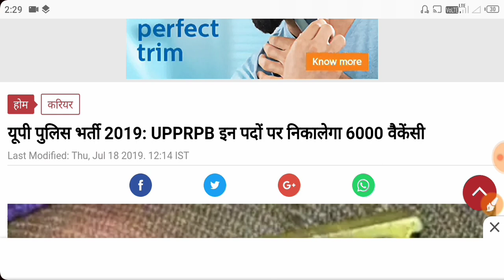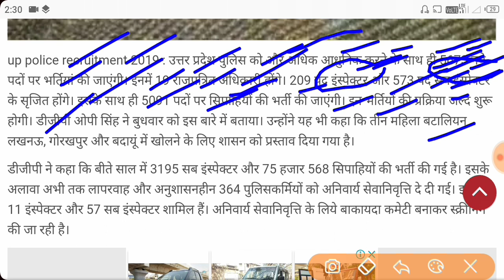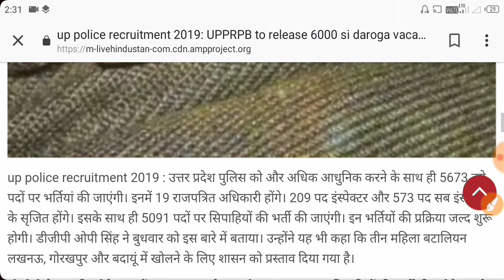UP Police New Vacancy 2019 | 6,000 Officers, SI Constable Post Recruitment 2019 -Check Full Date Now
Welcome to Nokari Khabar - जहाँ मिलती है अपडेट सबसे पहले,

UP police result, up police bharti 49568, up police news
Up police bharti result update | up police result kab aayega | up police ka result |

📣महत्वपूर्ण सूचना📣

UP POLICE 49568 RESULT DECLARE, रिजल्ट से पहले भर्ती बोर्ड ने किए जरूरी बदलाव ।।
Up police 49568 expected cutoff, Uttar Pradesh police 2019 Bharti cutoff and up police result date
49568 सिपाही भर्ती का रिजल्ट| up police result 2019|up police physical
Railway and UP Police Recruitment, RRB NTPC,RAILWAY GROUP D,up police medical,up police 49568 result
up police 49568 result date,uup 49568 result kab aayega,49568 up police 49568 result,latest news
UP POLICE भर्ती वाले 98% लोग ये सबसे बड़ी गलती कर रहे है//UP POLICE सिपाही बनना है जो जरुर देखें
UP police cut off, up police bharti latest new,  up police new cut off
UP Police Constable 49568 Result : Revised Answer Key के बाद  Expected CUT-OFF.
Up police result 2019 , up police bharti 41520, up police latest news, upp result 2019
UP police result 2019 | UPP 2019 result | UPP result | UPP cutoff,upp 49568 result
UP police result 49568, up police result, up police latest news
UP Police Constable 49568 Result  : इससे हफ़्ते जारी होगा रिजल्ट
सबके बढ़ाए 20 नंबर | UP POLICE BHARTI 2018 RESULT | UPP RESULT 49568 |
Up police 49568 ।।up police result।।up police exam result।।up police result
UP Police Constable Cut Off | UR/OBC/SC/ST | 49568 posts Result date, expected cut off
Up police Result kaise dekhe,up police result,up police result kab aayega,up police result 2019,
Up police result ।up police medical update।।up police cutoff।।up police
Up police result ।।up police medical update।।up police cutoff।।up police by premsin
UP POLICE BHARTI RESULT UPDATE | UPP RESULT UPDATE | Shift wise marks |
Up police constable result 2019! Up police constable physical test 2019! Up police constable cut off
UP POLICE RESULT AND CUT OFF 2019 UPDATES
Up police 49568 result real or fake up police 49568 result,up police result,UP POLICE BHARTI RESULT UPDATE | UP POLICE KA RESULT KAB AAYEGA